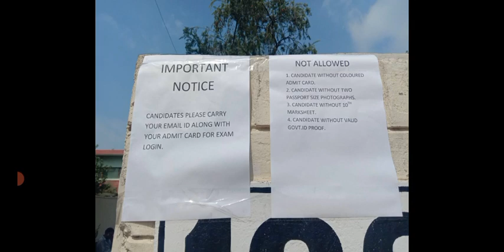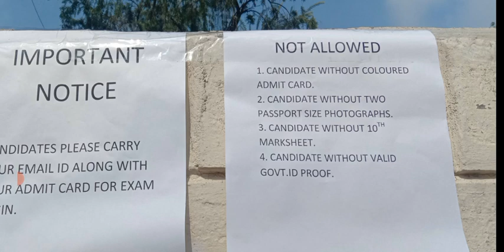Indian Coast guard Center update Full review (20 candidates out😭)exam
Indian Coast guard exam 2021
Indian Coast guard exam full update
Indian Coast guard exam full review 2021
Indian Coast guard exam 2021 shift 1 2 and 3
Indian Coast guard exam full review in detail
Indian Coast guard exam all questions in one video